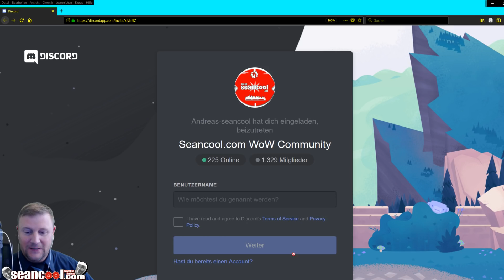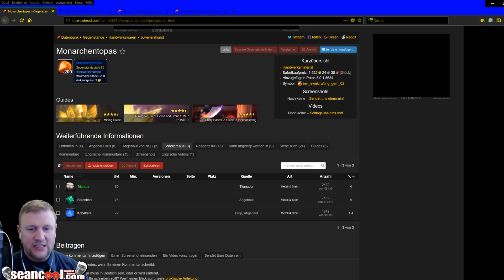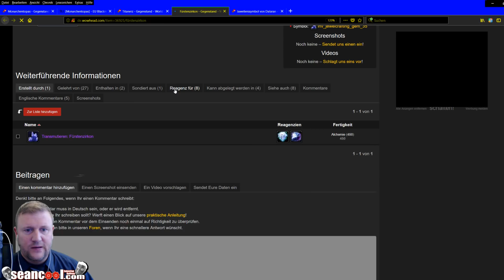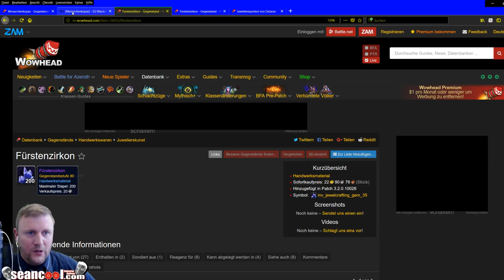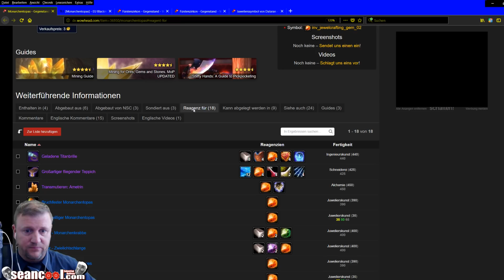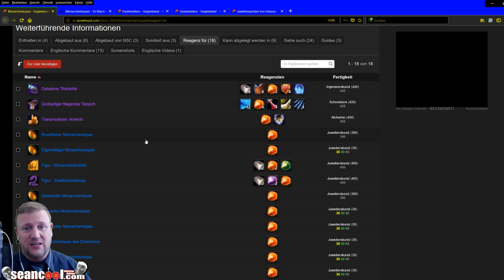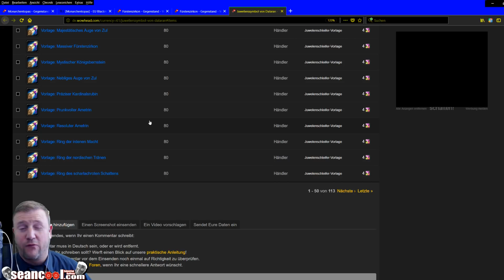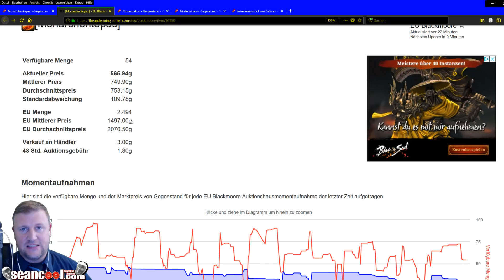WoW Gold Guide #79 | Analyse und Profitchance Monarchentopas und Titanstaub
Liebe schoncoole World of Warcraft Goldfarmer,

heute zeige ich Euch, welches Profitpotenzial der Monarchentopas hat (der bei 1500 Gold EU weit gelistet wird) , warum Titanstaub ein vergessenes Handwerksmaterial ist, das ab BfA wieder spannend werden könnte, und wie man durch die Prismenherstellung als Juwelier einen weiteren Zugang zu den raren und epischen Edelsteinen Nordends bekommt mit dem Ziel, den Monarchentopas zu erhalten.

Ob Ihr diese Items in Euer Portfolio aufnehmt oder nicht, entscheidet Ihr. Es gilt wieder das Motto:
"Kenne die Möglichkeiten!" :-)

Viel Spaß!

Seancool.com World of Warcraft Community Discord:

Seid in der mittlerweile größten deutschsprachigen WoW Gold & WoW Farm & WoW Multiboxing - Discord - Community immer up to date bezüglich World of Warcraft als Wirtschaftssimulation, Battle for Azeroth Berufe , WoW Gold News, WoW Gold Talk, WoW Farming Tipps, WoW Auktionshaus Mechaniken etc.

Wir sind eine tolle, schoncoole und chillige World of Warcraft Gemeinschaft mit über 1300 registrierten Accounts, mit anderen Streamern (Aexitus, Moonboon, ourlastnight), und in diese lade ich Euch herzlich ein! :-)
Sogar der Blizzard Community Manager Toschayju ist unser (lesender) Gast!

Ihr sucht einen Gold Guide für Anfänger?
Andreas hat alle Grundlagen für das Verständnis der WoW als Wirtschaftssimulation und das Goldverdienen in der World of Warcraft in einem dreistündigen Video zusammenfasst als Fachvortrag und Präsentation für Einsteiger: